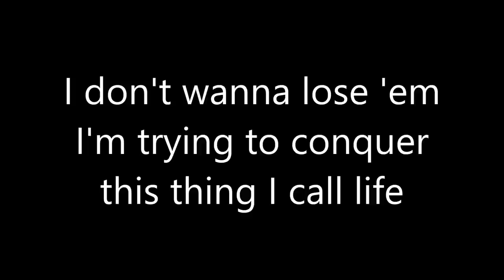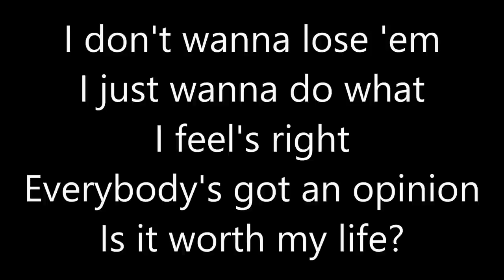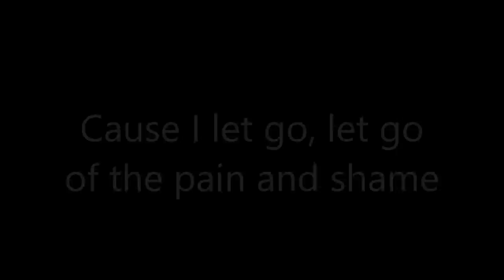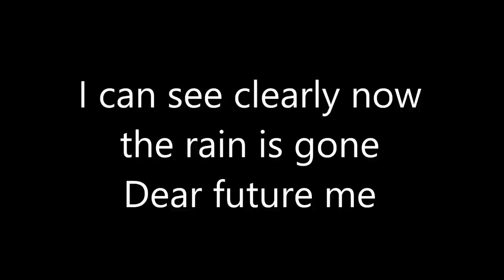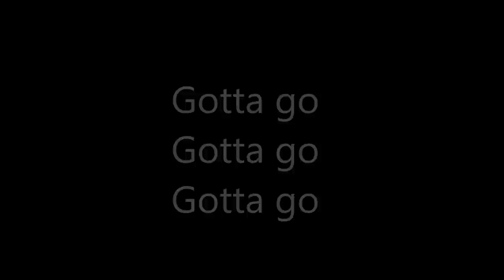Dear Future Me (Lyrics) James Fortune & Fiya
Dear Future Me lyrics video by James Fortune & Fiya